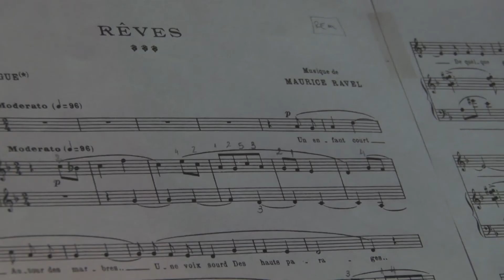CAMARATTAS Música de cámara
Se presentó este grupo que se formó en 2011 como respuesta a la necesidad de crear espacios de difusión y exploración para este género musical, un repertorio camarístico de los Siglos XX y XXI.